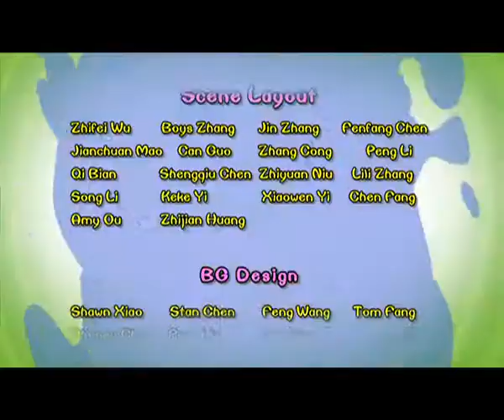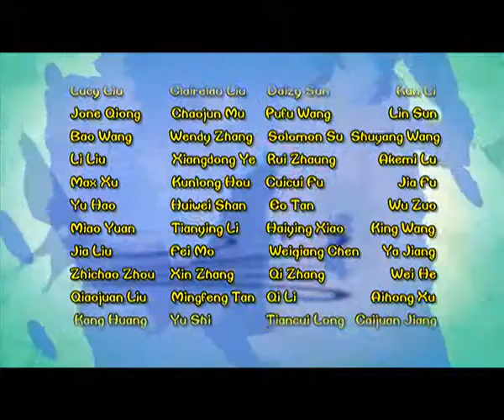Cartoon | Chicken Stew | English | 404 | Country of Corn